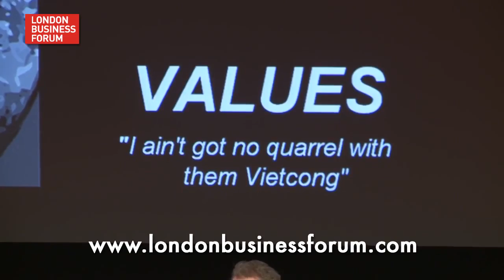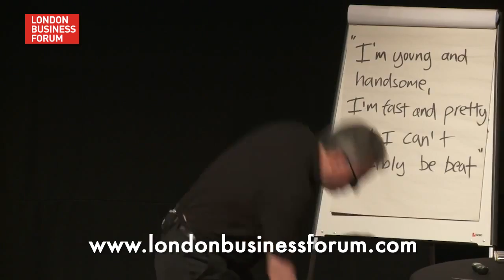Steve McDermott - How To Be The Greatest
Steve Mcdermott talking about the importance of Muhammad Ali and being the greatest at london business Forum.